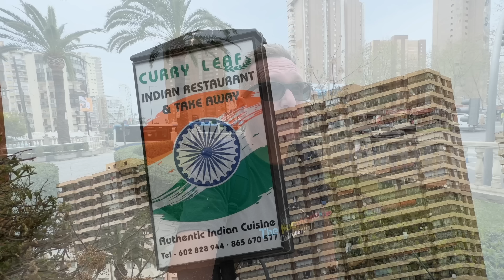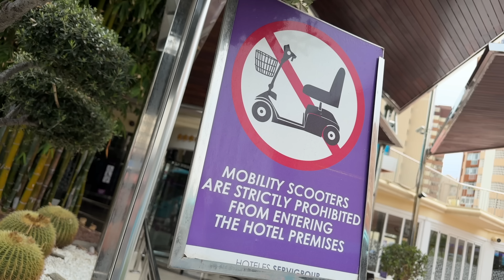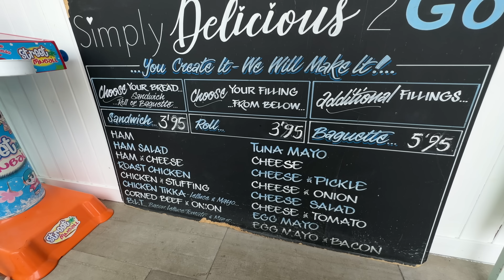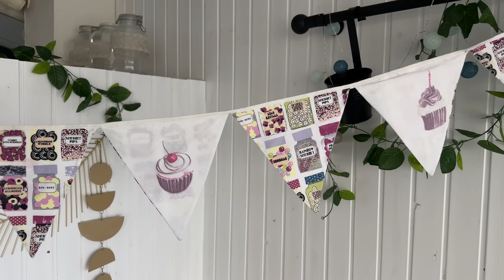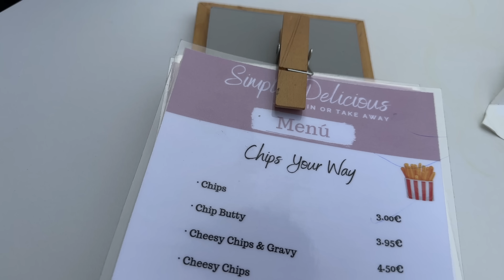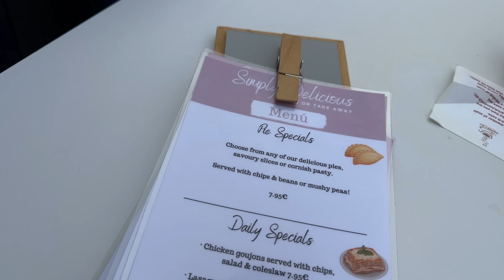I Found Benidorm's Answer to GREGGS and it was SIMPLY DELICIOUS!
If you are going on Holiday to Benidorm for your Summer Holidays and you want to find the best places to eat and drink and the best Restaurants that won't break the bank then Benidorm's answer to Greggs "Simply Delicious" is a must. Visit this little gem on your first day and you will be back again and again, they have sausage rolls, pasties, sandwiches, baguettes, jacket potatoes and much more, they even do an airport package for your trip home. Calling it Benidorm's answer to Greggs really doesn't do it justice. This place is a little gem and one of the best places to eat in Benidorm.